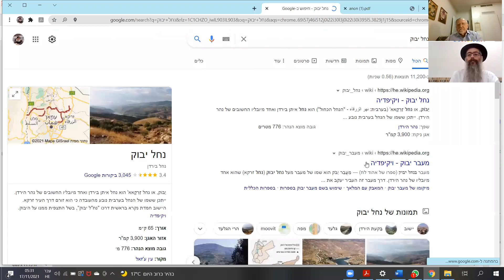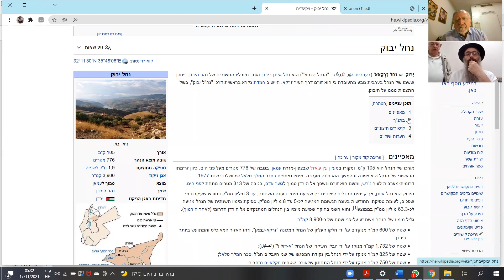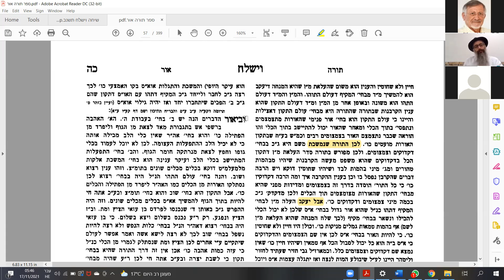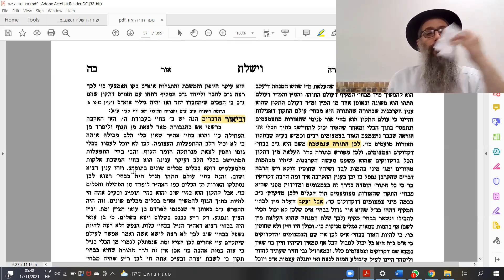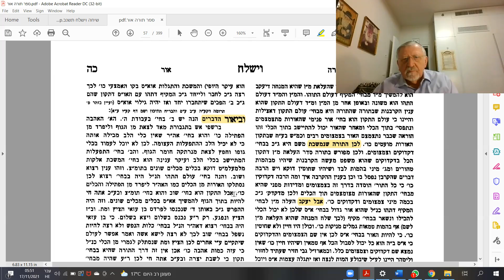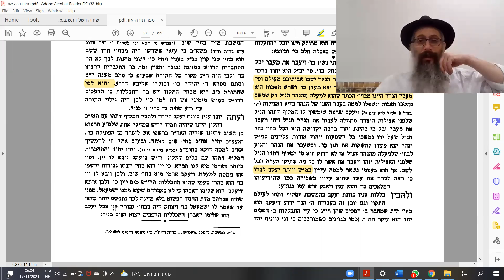Maamar Torah Or Vayishlach by Rav Tsafrir Enosh 17 11 2021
He is enlightening us at 5:30 each morning for the past 20+ years. These lectures aim to help us "get closer to Hashem"! They are based on the teaching of the Alter Rebbe - Rabbi Shneur Zalman of Liadi - the founder of Chabad Org.  Tanya, Torah Or and Likutey Torah are some of the most popular publications by the Alte Rebbe!
To join the group and to receive these daily recordings, just send an email to and we will add you to the distribution list.